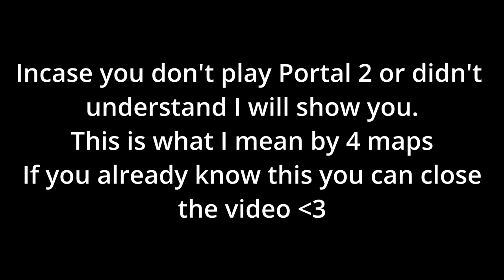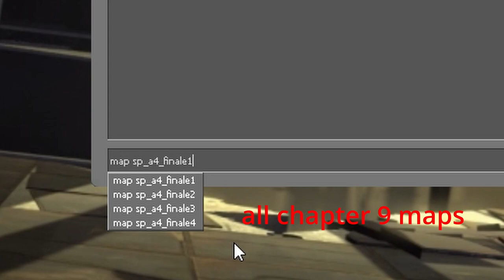Streamer says I have 1 braincell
I was looking for a Portal 2 stream to watch and I liked the vibes of this person for the first few hours; looks like their true colours were shown and it's disappointing.

Basically they said Chapter 9 was all "one puzzle" and I said it was 4 maps(because it is). Misunderstanding is one thing but insulting your viewers based on a factual statement is pretty crazy.